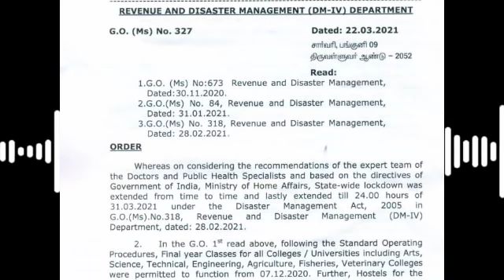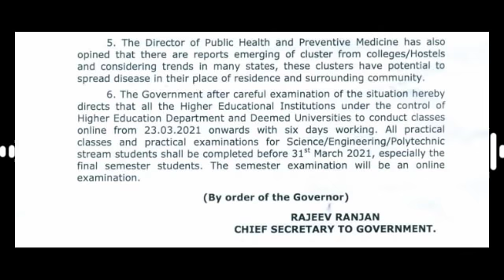BREAKING TN COLLEGE AGAIN ONLINE EXAM | TN COLLEGE NEWS | ANNA UNIVERSITY | Madras UNIVERSITY